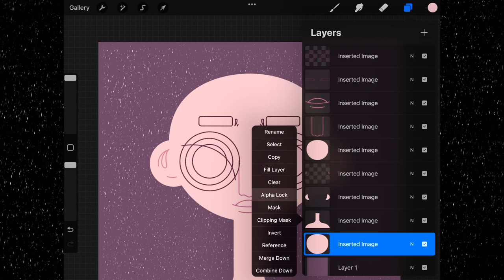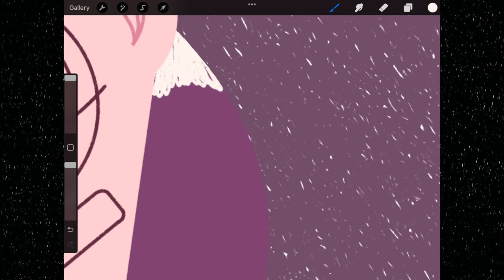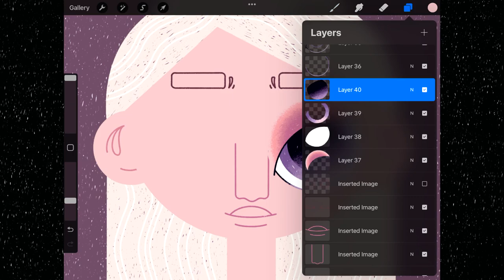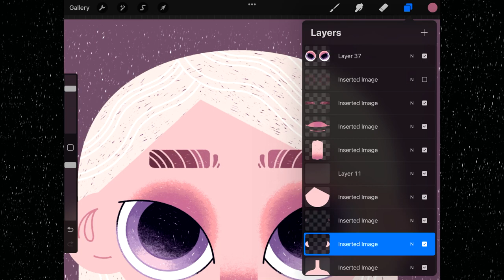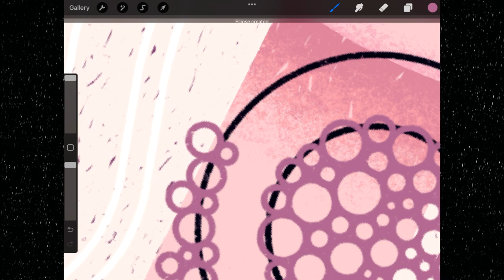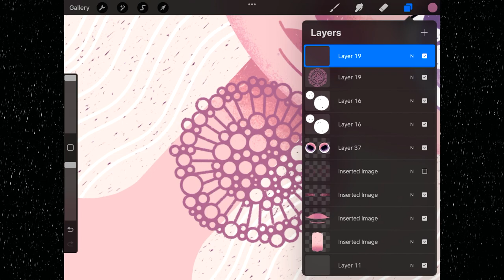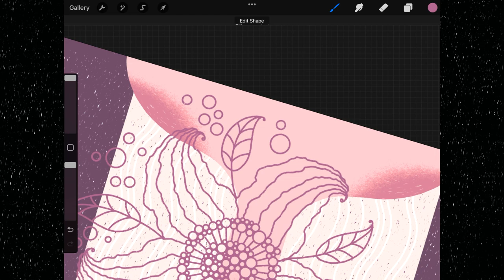Liam Thomas - Insieme | Royalty free vlog music